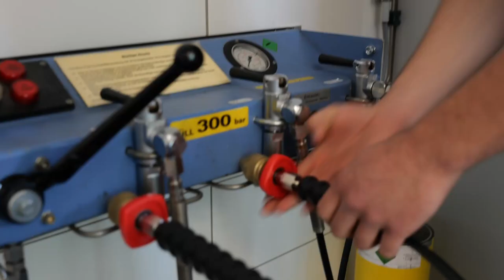Ein Jahr bei der Feuerwehr Bad Säckingen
Unser FSJler Julius Geiger berichtet über sein Jahr bei der Feuerwehr Bad Säckingen, was sind seine Aufgaben und was für Erfahrungen konnte er in einem Jahr sammeln.

Auch für das Jahr 23/24 suchen wir für ab September einen neuen FSJler
Mehr Infos gibt es unter fwbs.de